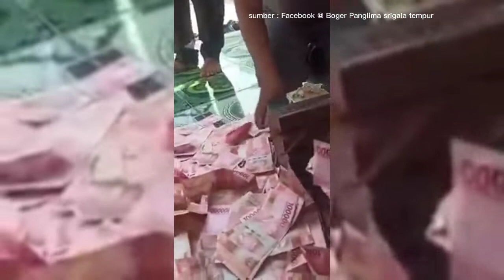Viral !!! Ritual penggandaan uang, diduga oknum polisi sampai terkesima, Bekasi 21/03/2021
Ritual penggandaan uang yang diduga terjadi di wilayah Bekasi, Jawa Barat, menyita perhatian publik dalam beberapa jam terakhir.

Pada keterangan video yang dibagikan akun Facebook Boger Panglima Srigala Tempur, tertulis bahwa ritual penggandaan uang itu disaksikan oleh polisi dan preman.

"Ada kabar tentang penggandaan uang didaerah bekasi, Polisi pun bergegas mendatanginya. tapi polisi minta untuk membuktikan cara menggandakan uang. Dan polisipun terkesima dgn mata ijo pas liat duitnya yg ga abis2," demikian keterangan tersebut.

Sejauh ini belum diketahui siapa sosok pria yang menggandakan uang tersebut.

Di dalam video, pria gondrong itu tampak duduk bersila sambil memangku seorang gadis cilik.